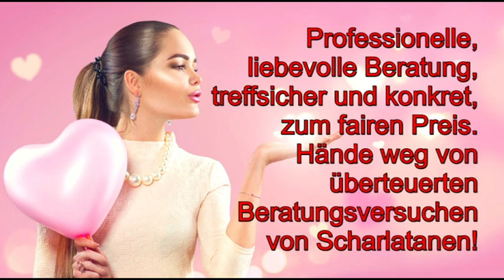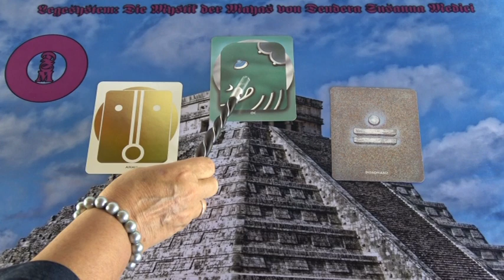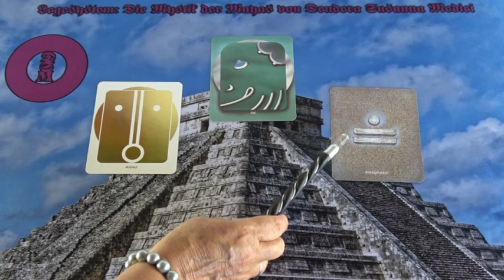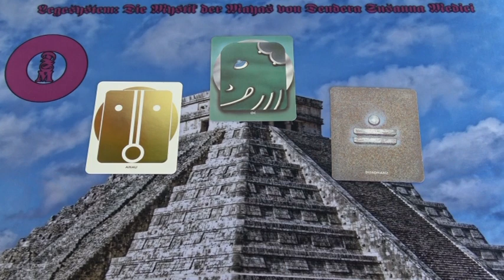Maya Kalender: 08.06.2019 Krafttier Löwe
Hotline:
Meine 5 Kanäle:
Venezianisches Liebesorakel
Orientalisches Liebesorakel
Meisterin des Kartenlegens
Nofretete's Offenbarungen
Fernöstliches Liebesorakel
Bild: shutterstock/Subbotina Anna/Ricardo Reitmeyer